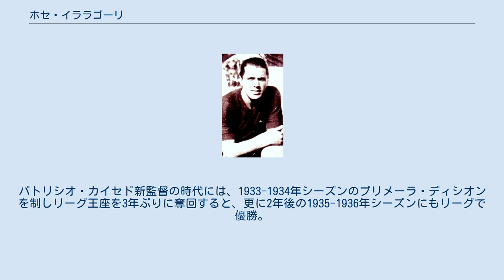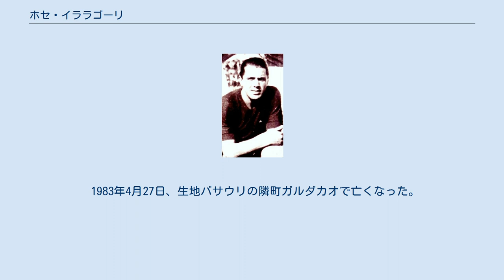ホセ・イララゴーリ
アスレティック・ビルバオの監督
ホセ・イララゴーリ・エアロ（José Iraragorri Ealo, 1912年3月16日 -1983年4月27日）は、スペイン・ビスカヤ県バサウリ出身のサッカー選手・サッカー指導者。
スペイン・アルゼンチン・メキシコの三か国でプレーした。
アスレティック・ビルバオ第一次黄金期のフォワード陣の1人で、スペイン代表のFIFAワールドカップ本大会における最初のゴールを決めた人物である。
 クラブ 「ガルダカオのサメ(Chato)」という恐ろしいニックネームで知られ、1930年代から1940年代までゴールを量産したフォワード。
ポジションは2-3-5時代の「インサイド・レフト」。
5人のFWのうち前線2列目の左セカンド・ストライカー、1930年代以降の2-3-5(メトドやWM)では攻撃的ミッドフィールダーに近い2列目の左セカンドストライカー。
いずれの位置でもインサイドで勝負するストライカー兼チャンスメーカーであった。
 1928年、16歳でアスレティック・ビルバオのフベニールに加入。
翌年にはもう1軍チーム昇格が認められ、当時最強を誇ったラフエンテ、バタ、チッリ2世、ゴロスティサなどと攻撃陣を形成し、フレッド・ペントランド監督（第二期）の指揮の下でクラブの第一次黄金期を作り上げた。
リーガ・エスパニョーラ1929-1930年シーズンは18試合でわずか１敗という強さでリーグ初優勝、更にコパ・デル・レイ1930も制して二冠を達成。
翌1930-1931年シーズンはきわどい接戦ではあったもののリーグを連覇し、更にコパ・デル・レイも優勝して2年連続2冠を成し遂げた。
 その後マドリードFCに競り負けリーグ連覇を許すが、共和国大統領杯では1932年、1933年大会と連覇した。
パトリシオ・カイセド新監督の時代には、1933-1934年シーズンのプリメーラ・ディシオンを制しリーグ王座を3年ぶりに奪回すると、更に2年後の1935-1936年シーズンにもリーグで優勝。
イララゴーリは通算でリーグ4回・カップ4回優勝を経験し、ビルバオ第一次黄金期のタイトルをほぼ全てレギュラーとして味わった。
 1936年のスペイン内戦の開始後、イララゴーリは難民・戦災被害者への義援金を集める目的で行われたバスク代表の国外チャリティ・ツアーに召集され、欧州とメキシコで試合をした。
1939年には、ビルバオの同僚であるアンヘル・スビエタと二人そろってアルゼンチンのCAサン・ロレンソ・デ・アルマグロへ海外移籍した。
だがここではケガに苦しみ、わずかな試合にしか出られなかった。
 続いてメキシコのレアル・クルブ・エスパーニャに移籍し、ビルバオ時代の仲間グレゴリオ・ブラスコやレオナルド・チラウレン、スペイン代表で共にFIFAワールドカップに出たイシドロ・ランガラといった同胞たちにも恵まれ、最終的に7年間所属し複数のタイトルも獲得できた。
 1946年にはスペインへ戻り古巣ビルバオへ復帰。
だがチームは低迷し自身の出場機会も少ないという苦しみの中で、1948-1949年シーズン終了後に現役を引退した。
アスレティック・ビルバオでは通算10シーズン在籍、240試合で179得点を挙げた。
 スペイン代表 イララゴーリはスペイン代表に19歳で招集され、サン・マメスでイタリア代表と0-0で引き分けた、1931年4月19日の親善試合にてデビューした。
 国際Aマッチ7キャップ・2ゴールを記録したが、そのうちのひとつはスペイン代表の歴史に残るものとなった。
 スペインが初めて本大会に出場した1934 FIFAワールドカップ1回戦のブラジル戦で、イララゴーリは前半18分にペナルティキックを決めてチームに先制点をもたらしたが、これはスペインがW杯本大会で記録した最初のゴールであった。
試合はその後プリメーラ・ディビシオン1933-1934得点王のイシドロ・ランガラが2点を追加し3-0と大きくスペインがリード。
その後ブラジルの反撃をレオニダスの1点に抑えて勝利した。
 準々決勝イタリア戦でも先発し、チームは1-1と引き分けた。
再試合には起用されず、スペインは0-1で敗れベスト8で姿を消した。
 イララゴーリはまだ正式引退する前のビル...